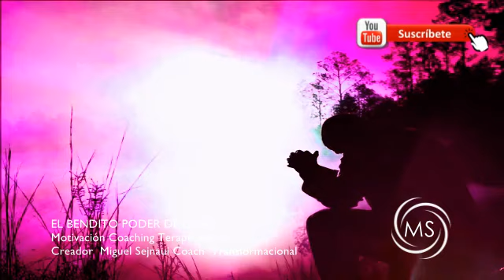EL BENDITO PODER DE LA FE Motivación Coaching Terapéutica 4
EL BENDITO PODER DE LA FE
Motivación Coaching Terapéutica  4
Creador : Miguel Sejnaui Coach Transformacional

Cuando todo parece perdido, cuando todo es un desierto y cuando la esperanza parece haber desaparecido es cuando más debemos tener fe. Ya lo dice la biblia … “La fe es la certeza de lo que se espera con la convicción de lo que no se ve”. La misma ciencia y física cuántica desde Albert Einstein lo reconocen. Todo lo que se convierte en realidad tiene primero una divina inspiración. No existe otra manera de conectar con esa inspiración, o ese poder creador, sino es a través de la fe. Con el tiempo te darás cuenta que todo en tu vida no es gracias a tu fuerza, sino al poder invisible que se realiza a través de     ti. Porque tienes derecho a un nuevo amanecer con infinitas posibilidades para mejorar tu vida.

BreakingCopyright - Música Sin Copyright

Bendiciones multiplicadas.